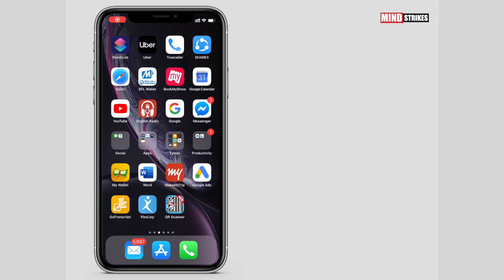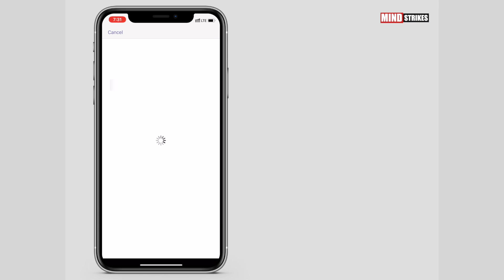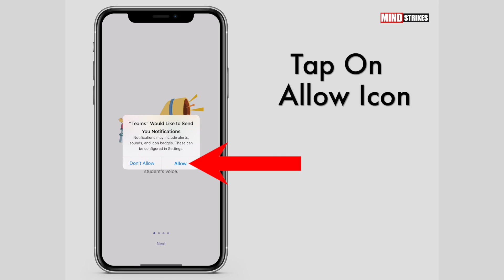How To download and Login Microsoft Teams On Mobile | Part 1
Hi,

 About this Video :
In this video, I have explained how to download and login to Microsoft Teams on Mobile in Hindi. I hope you will easily understand the process of download and login of Microsoft Teams. if you want to learn the complete process then don't skip the video and watch the complete video.

The process to log in
1. Open App Store.
2. Seach Microsoft Teams.
3. Tap on Download button and Open it.
5. Now fill your password and tap Sign in.
6. Now you can start using Microsoft Teams.

Microsoft Teams For Mobile Tutorials - Hindi

How To Use Chat - Groups - Audio/Video Call Conference - Screen Sharing in Microsoft Teams On Mobile | Part 3

How To Create And Submit Assignment in Microsoft teams in mobile | Full Assignment Tutorial in Hindi | Part 5

How To Create Meeting In Calendar in Microsoft Teams On Mobile | How To Use Calendar | Part 6

PART 3: How To Manage Q&A, Attendees, Video Recording, Download Reports Of Live Event In Microsoft Teams